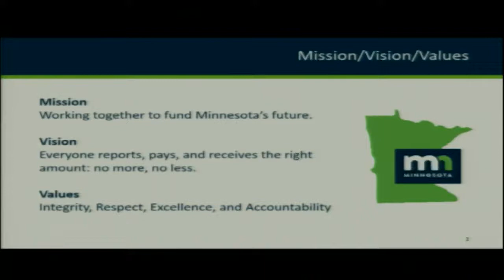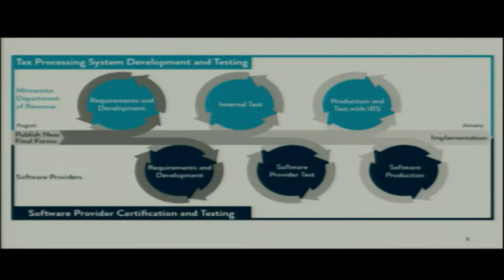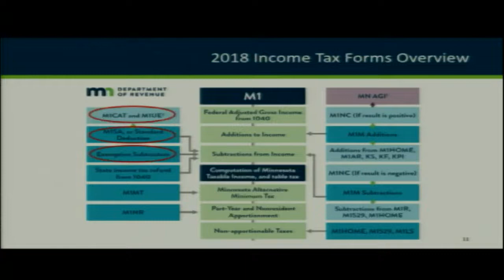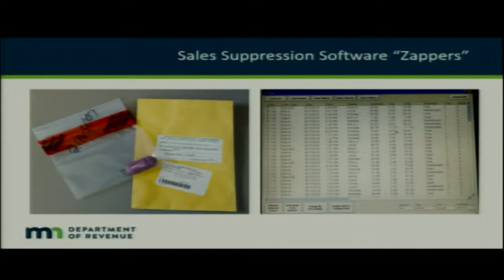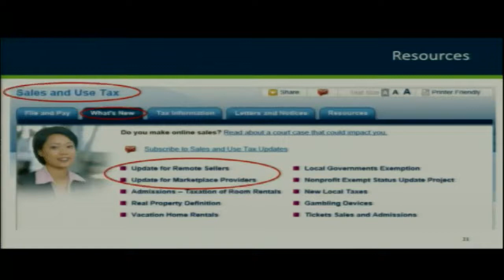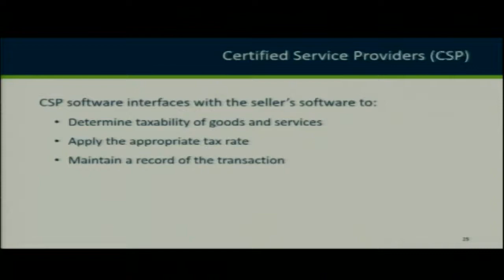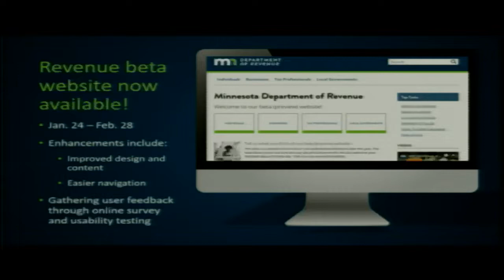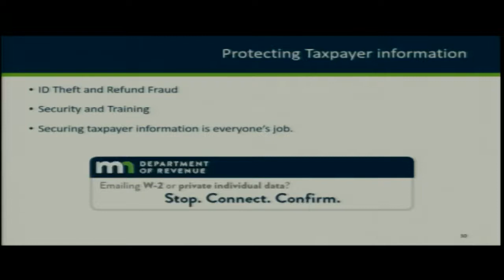Department of Revenue primer on 2019 tax filing season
Department of Revenue Commissioner Cynthia Bauerly discusses the 2019 tax filing season.